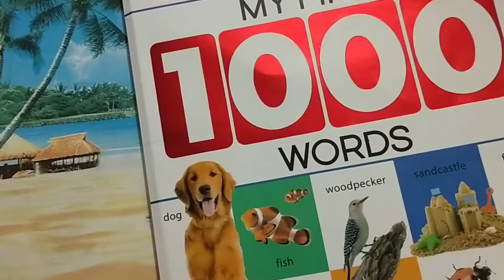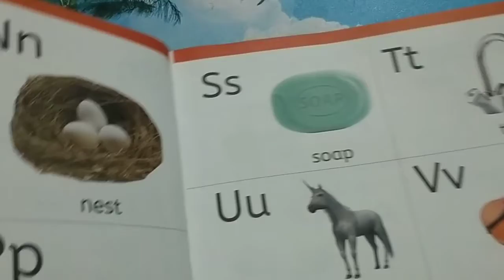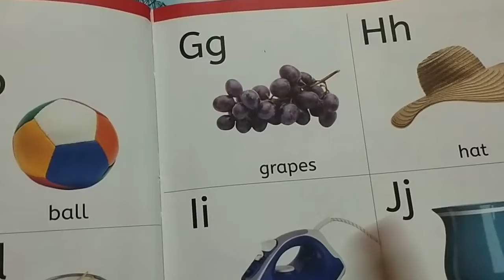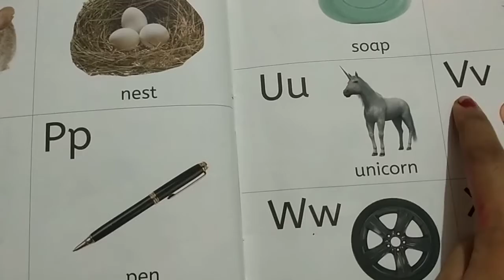Learn alphabet A to Z । ABC preschool book learning A for Apple phonetics । ABC learn English alpha